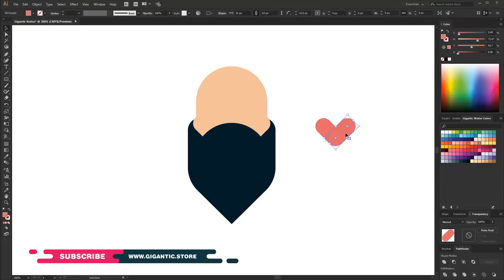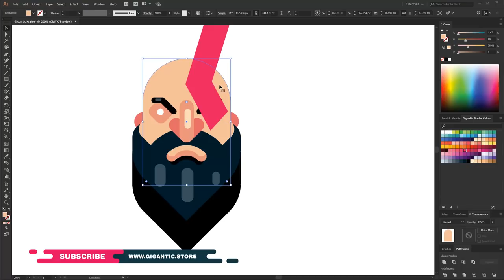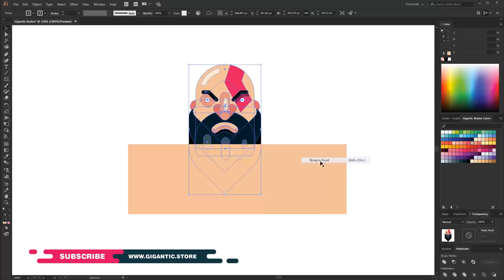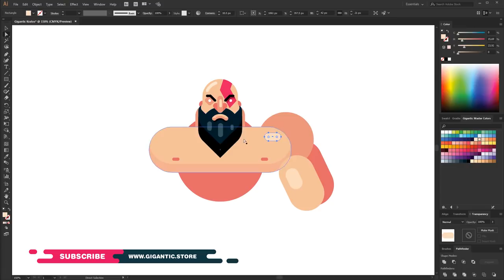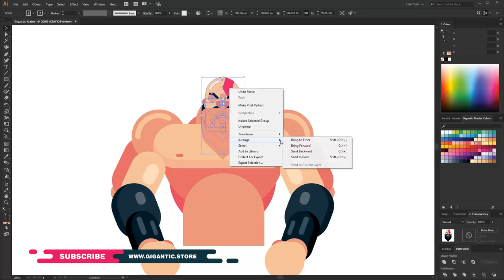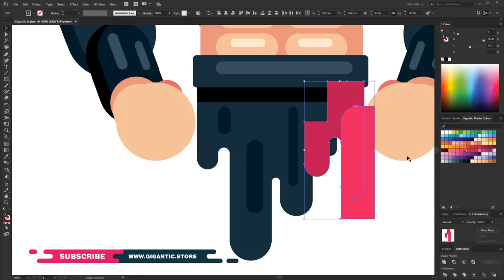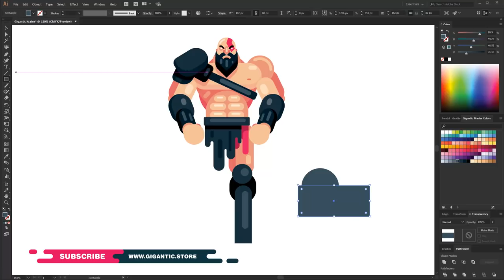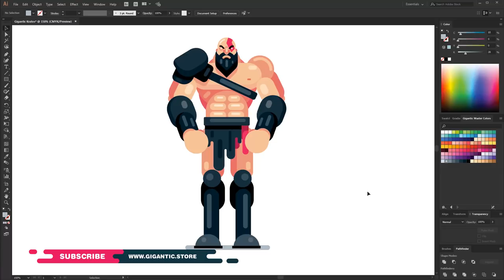How to DRAW KRATOS from God of War 4 Step by Step - Flat Design - Illustrator Tutorial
Hey Hey, ENJOY the illustrator tutorial. Today I will share with you how to draw kratos from god of war 4 step by step Adobe Illustrator tutorial. I used Adobe Illustrator 2018 Software for the Kratos flat design illustration. It's the simple way to create a vector flat design superhero or a person with geometric forms. Enjoy the step by step and easy Adobe Illustrator tutorial, and use these skills to express your personality ;) Peace

Buy Adobe Illustrator CC
( My Drawing Software )